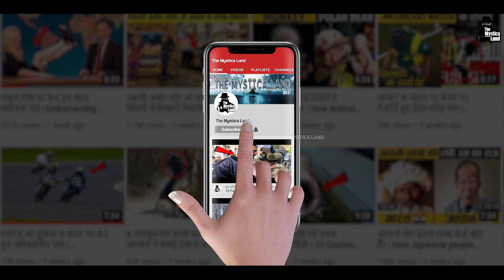प्राचीन रोम के ये घटिया रीति रिवाज आपका दिमाग हिला देंगे | Shocking Facts About Ancient Rome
Video Title : प्राचीन रोम के ये घटिया रीति रिवाज आपका दिमाग हिला देंगे | CRAZIEST Things About Ancient Rome
Language  : Hindi